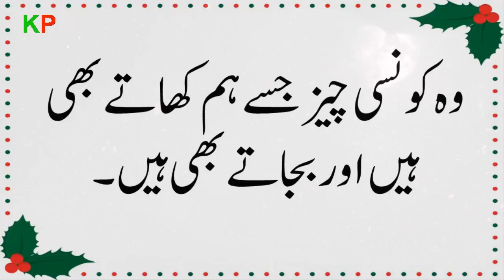Urdu paheliyan || Hindi Riddles || Paheliyan in Urdu &Hindi || KP Riddles # 23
Paheliyan in urdu or KP riddles series is an amazing series for Paheliyan in urdu or Paheliyan in Hindi.In this videos riddles in hindi and Urdu are given with answers.These riddles or paheliyan are ver tricky,hard,mind blowing,funny and amazing for you and your friends.You can enjoy with these riddles home or sitting with friends.These are latest riddles for you to ask your frineds.Keep watching KP Riddles and keep enjoying.For more interesting and common sense riddles keep watching our videos.

If you want to give this informative gift to your friends then share it on social media.Thanks for your time and Stay Blessed.

          Twiter/KnowledgePedia

          Google+/KnowledgePedia